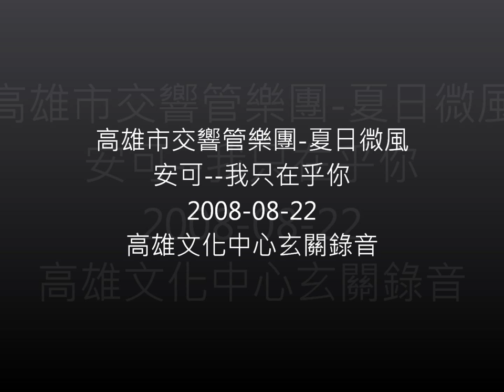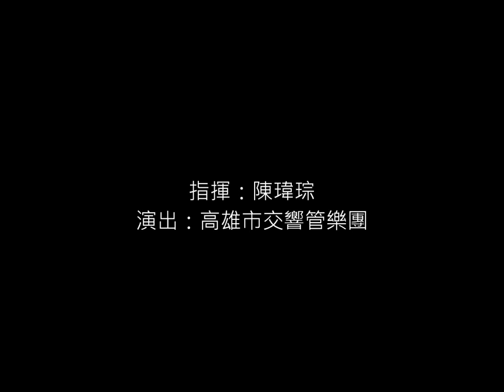8. 安可-我只在乎你 -高雄市交響管樂團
夏日微風戶外音樂會

演出時間：2008年08月22日
演出團體：高雄市交響管樂團
演出地點：高雄市文化中心玄關

短笛：黃湘玫
長笛：林昆宏、孫思齊
雙簧管：廖佩涵
低音管：陳昱安
豎笛：黃婷雅、陳巧樺、楊婉勤、黃靜珉、劉栩涵、王佩民、邱于紋
低音豎笛：李昊原
中音薩克斯：陳俊志、楊志祥
次中薩克斯：高子榮
-上低音薩克斯：洪宗和
法國號：洪雅惠、鍾家怡、黃聖中、廖芫稘
小號：王樂翰、謝宗儒、廖家蔚、陳軒慧、周伯謙、李青闐
長號：曾忠吉、郭冠圻、鄭偉恩、周相妤
上低音號：高旻瑞
低音號：薛國致、李宗訓
打擊：莊永任、鄭家麟、楊菀蓉、王昱淇、陳柏安
鍵盤：吳晨潔

特別感謝：
高雄市中正高級工業職業學校管樂社提供三天晚上之練習場地&演出器材